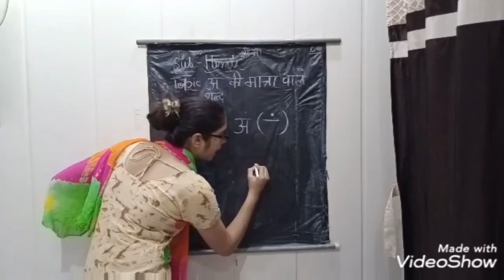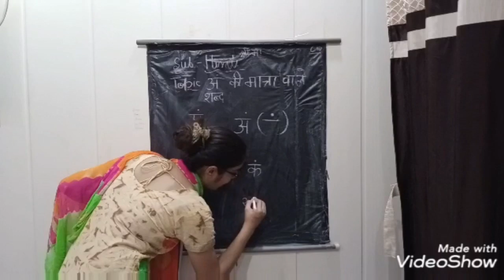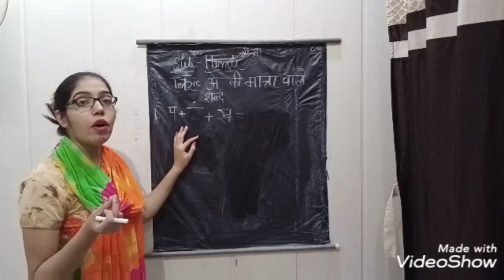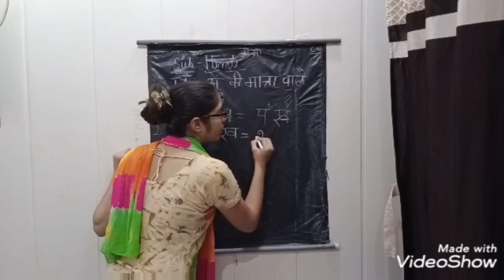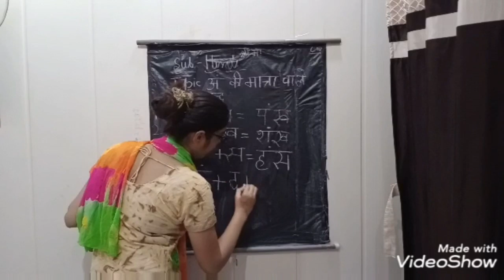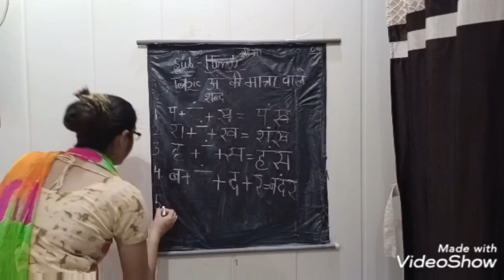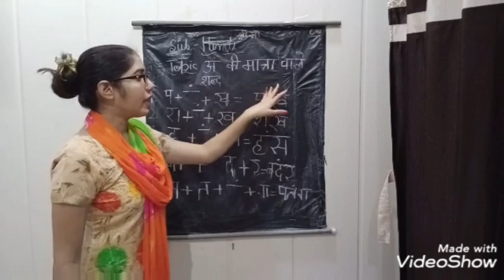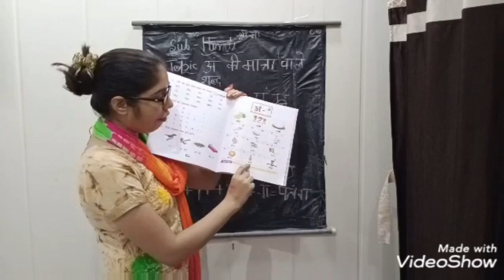अं की मात्रा (Prep II)